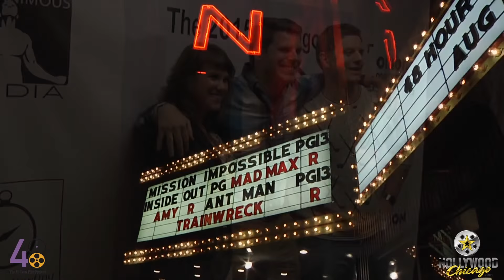48 Hour Film Project Chicago - 2015 Awards at The Logan Theatre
In this exclusive awards and red-carpet footage, HollywoodChicago.com brings you this year's 48 Hour Film Project Chicago winners at The Logan Theatre! HollywoodChicago.com publisher Adam Fendelman once again served as one of the judges. Broad Street Films won Best Film of 2015. Their film "Double Exposure" will go on to represent Chicago against all the other city winners around the world at Filmapalooza 2016.

The 48 Hour Film Project is a wild and sleepless weekend in which teams make a short film – write, shoot and edit – in just 48 hours. On Friday night, teams draw a genre from a hat. They are then given a character, prop and line to include in their films. On Sunday night in a wild dash to the drop-off event, the film is turned in and teams celebrate. The film is then screened at a local theater in front of a peer audience.

CREDITS
* Judge: Adam Fendelman, Publisher, HollywoodChicago.com
* 48 Hour Film Project Chicago 2015 Producer: Jerry Vasilatos
* Video filmed by: BHS-TV film crew Jeff Doles, Layne Lindroth, Ethan Madison, Cameron Cox, Kim Kazanowski, Faley Goyette
* Video edited by: Ethan Madison and Cameron Cox, BHS-TV